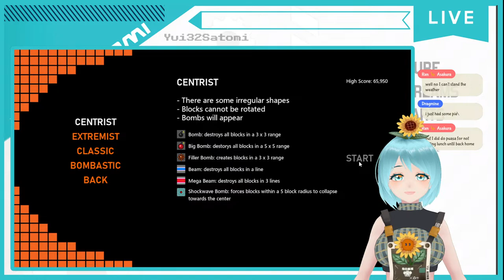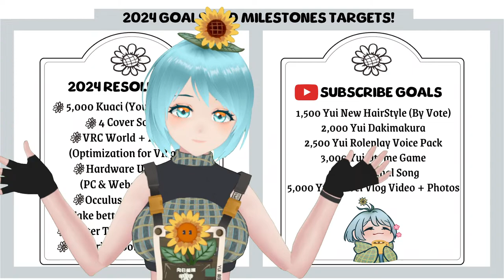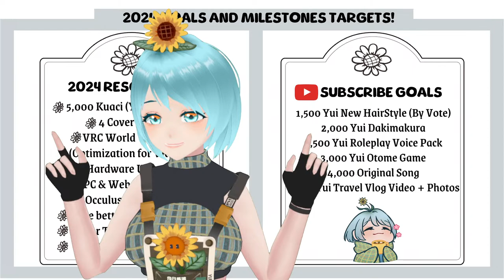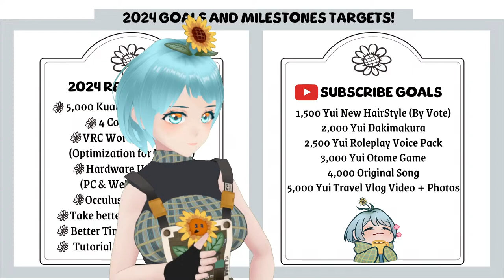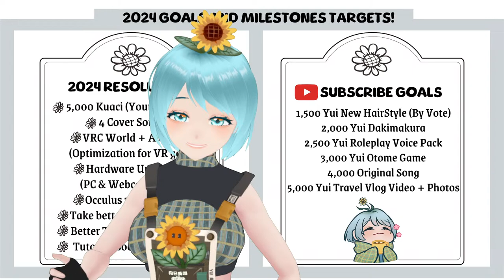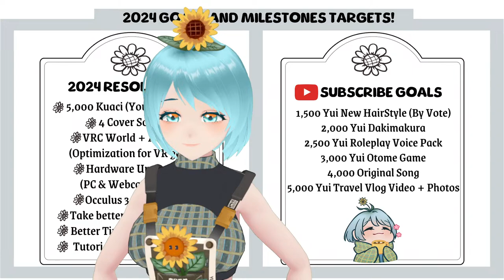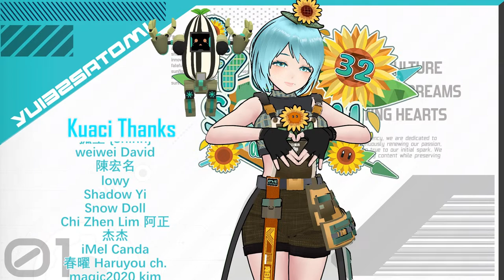【Centrist】Tetris like Block Stacking Game : Do you have what it takes to be in the Center?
Hello and welcome to the Sunflower Show! 🌻
What will Yui be doing today?
Yui will be playing Centrist an interesting twist to the usual Tetris / Block Stacking game where blocks appears from 4 different directions!

Game courtesy of Centrist game dev Toni! Thank you~

Feel free to chat with Yui in EN | BM | CN !

Group Members: AI墨澤 Mozart, KoShiNa Ch

If you like and want to support Yui~